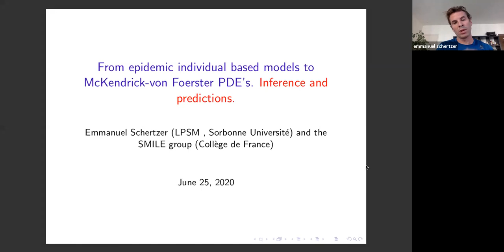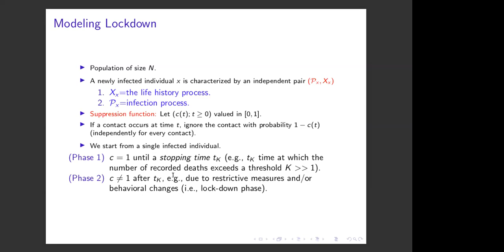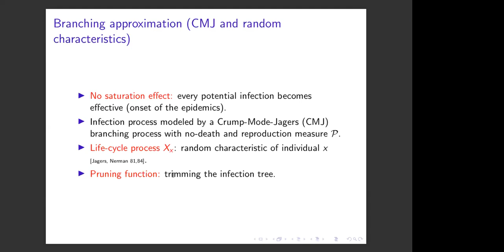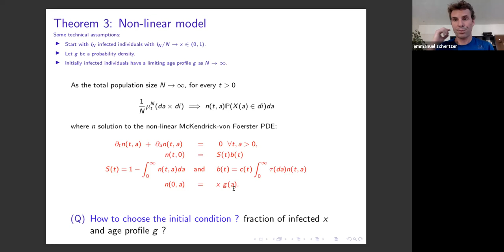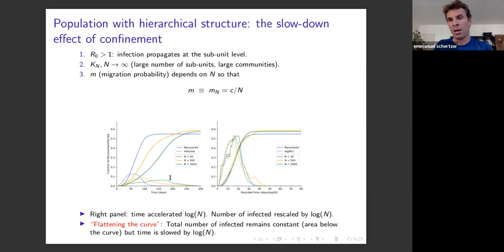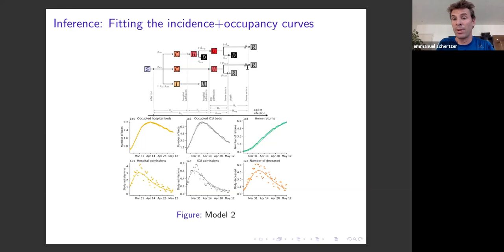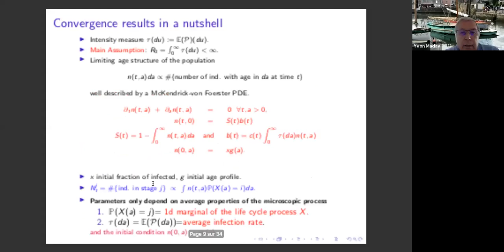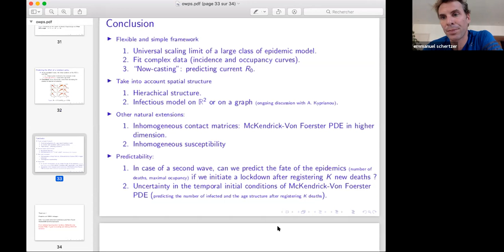Exposé de Emmanuel Schertzer